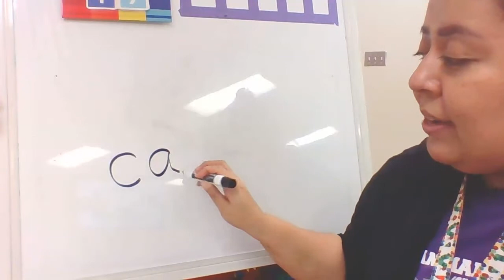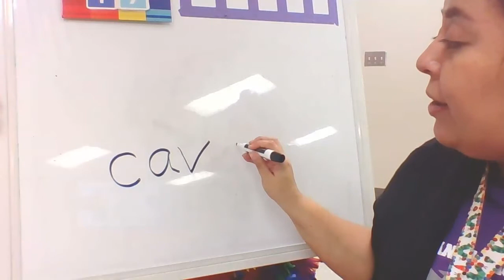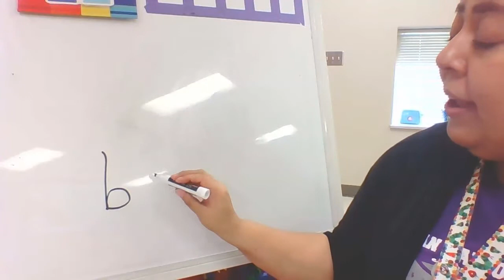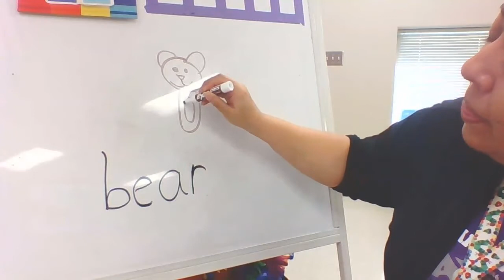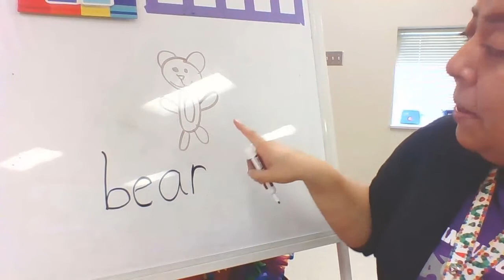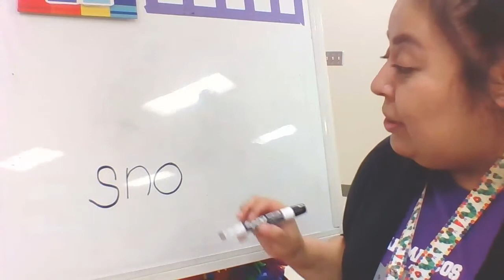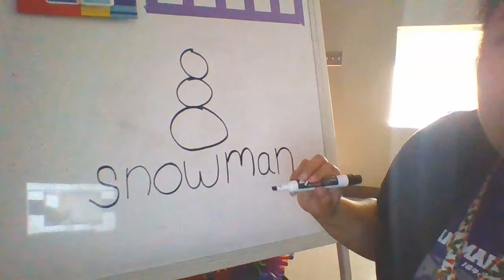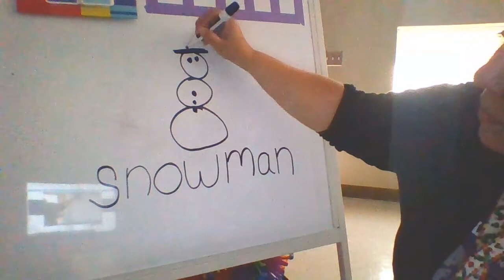SG- January 20th